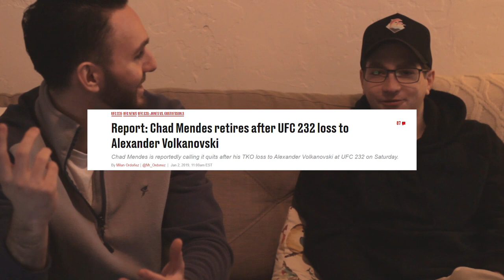Kron Gracie UFC Debut | What's next for Kron in the UFC featherweight divsion?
Breaking down Kron Gracie's UFC debut and our thoughts on what is next for Kron in the featherweight division.